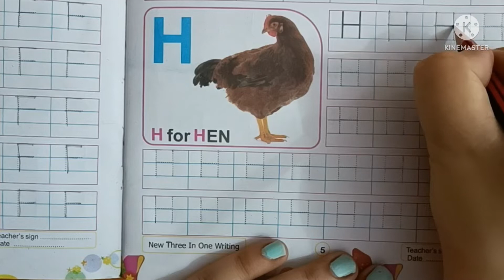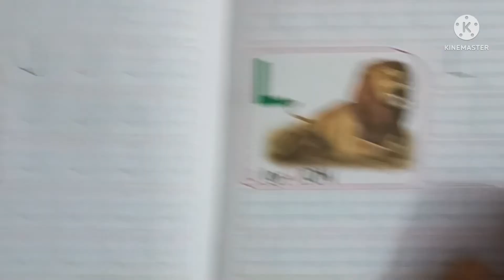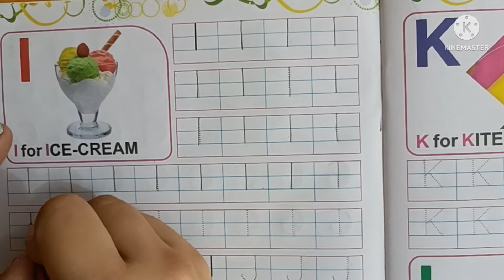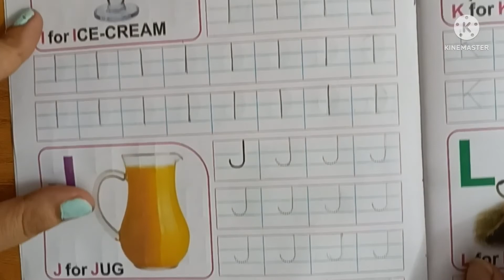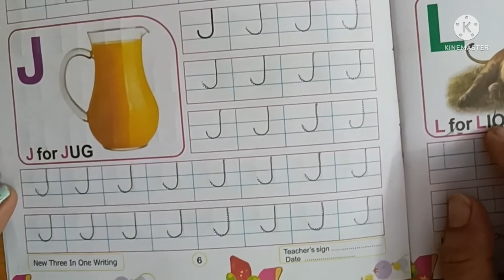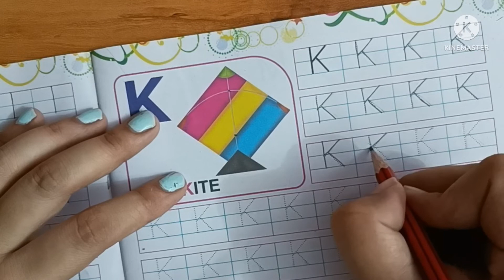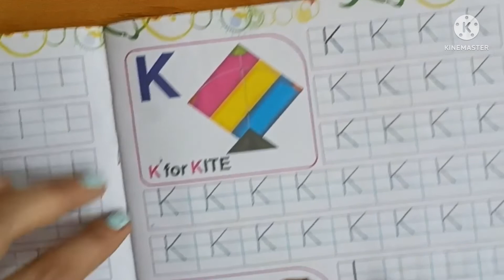How to write Letters for children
Video heighlight
How to write alphabet for kids
How to write alphabet in four liner book
How to write alphabet in English
How to write alphabet for nursery class
How to practice alphabet writing for kindergarten